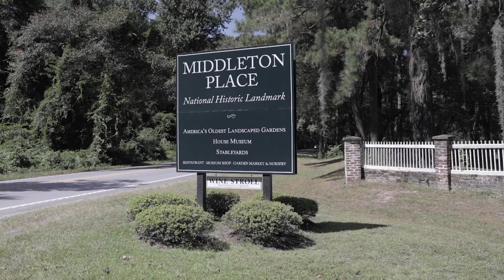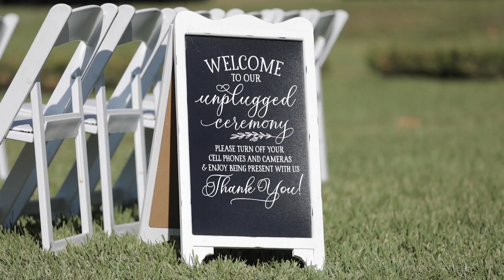Kayla & Matt | Middleton Place | Charleston, SC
Kayla and Matt were married at Middleton Place in Charleston, South Carolina.

Lowcountry Wedding Films is a Wedding Videography company based in Charleston, SC. We would love to be your Wedding Videographer for your South Carolina Wedding.